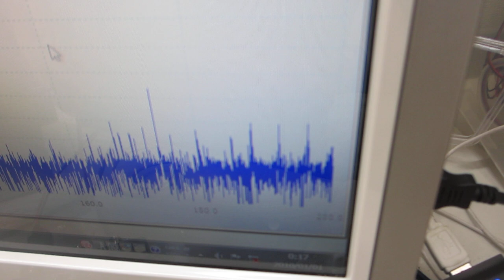シャノンのジャグリング定理を応用した「メガヘルツ超音波の制御技術」ーー超音波発振制御プローブの製造技術とスイープ発振技術ーー（超音波システム研究所）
シャノンのジャグリング定理の応用技術を開発しました。

具体的には、オリジナル製品：超音波発振制御システムによる

超音波の伝搬特性として、超音波の発振機器や超音波振動子以外の条件に関する
応答特性・相互作用の検討や専用治工具の開発も必要です

超音波の発振波形や発振制御条件を検討することで

特に、ナノレベルの超音波技術（攪拌、洗浄、・・）での実績が増えています

　共振現象により高い振幅に実現させたことで起こる超音波振動の共振現象

１）振動モードの検出（自己相関の変化）
２）非線形現象の検出（バイスペクトルの変化）
３）応答特性の検出（インパルス応答の解析）
４）相互作用の検出（パワー寄与率の解析）

　autcor：自己相関の解析関数
　bispec：バイスペクトルの解析関数
　mulmar：インパルス応答の解析関数
　mulnos：パワー寄与率の解析関数